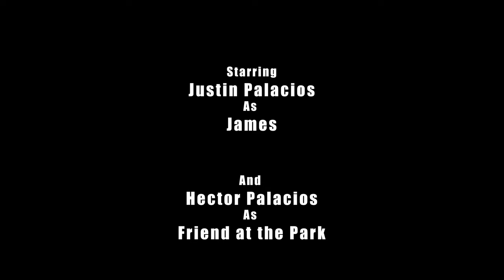Killer Basketball - A Short Suspense Film (Original 2021 Version)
A killer basketball is unleashed on the town and wreaks havoc. James, an unassuming regular guy, comes in contact with this basketball not knowing the potential danger he faces.

Written and Directed by: Jesse Palacios
Production Studio: Century Star Studios